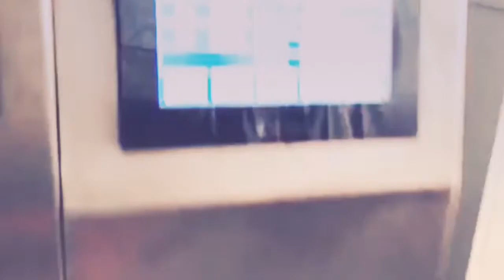Vertical powder packing machine for Milk coffee